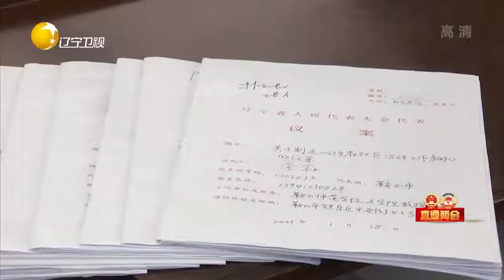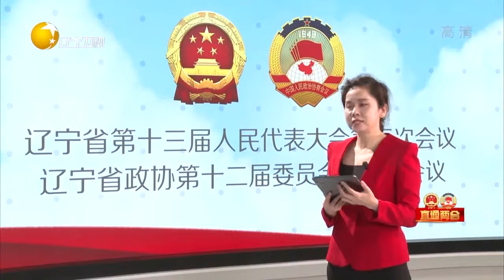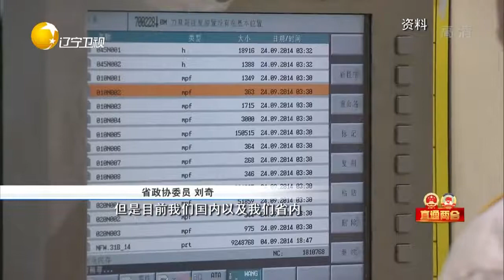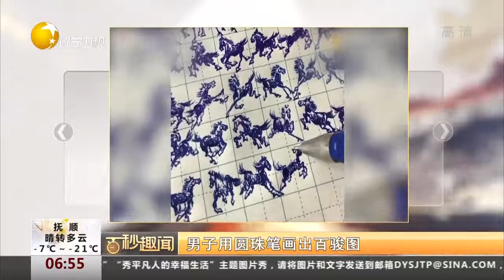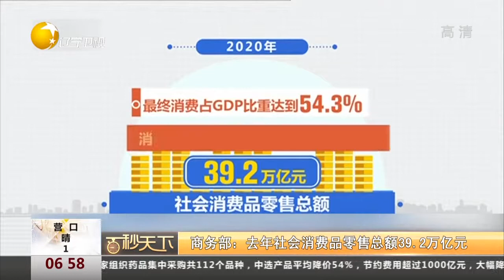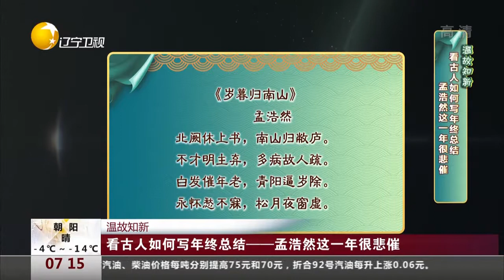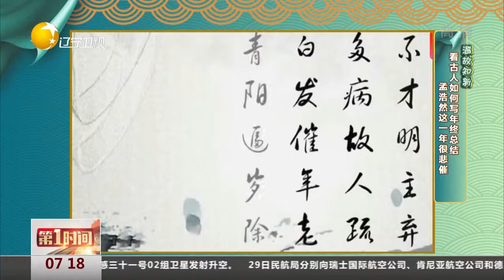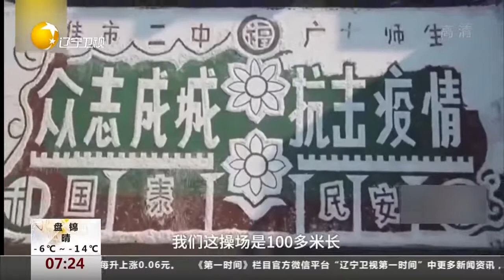第一时间 20210130：看古人如何写年终总结——孟浩然这一年很悲催